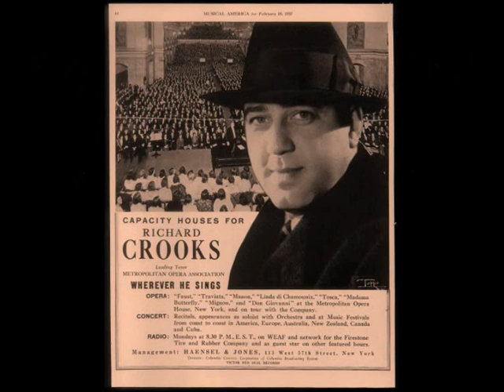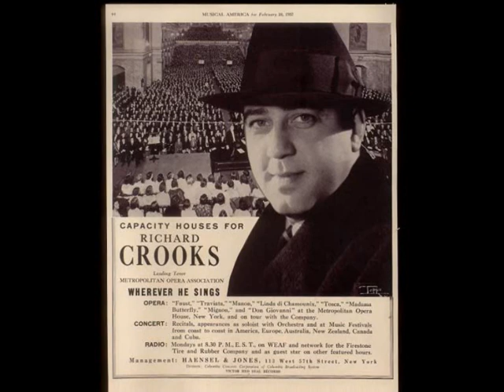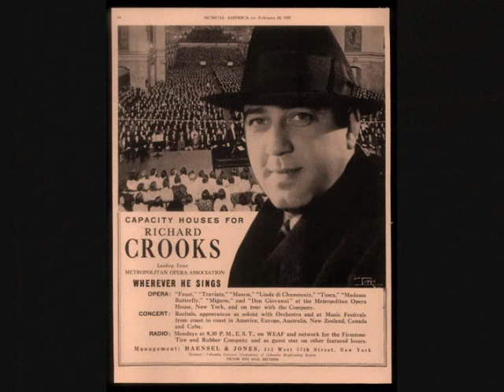RICHARD CROOKS SINGS JESU JOY OF MANS DESIRING bach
Richard Alexander Crooks (June 26, 1900 – September 29, 1972) was an American tenor and a leading singer at the New York Metropolitan Opera